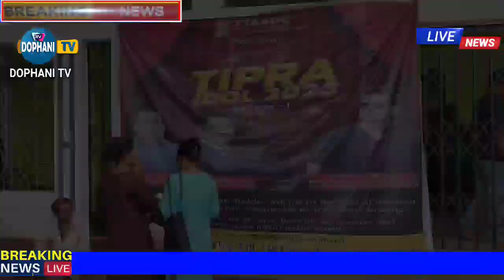TIPRA IDOL - Audition no twi Important Massage rikha// Mg. Swkang Debbarma //November 23, 2023